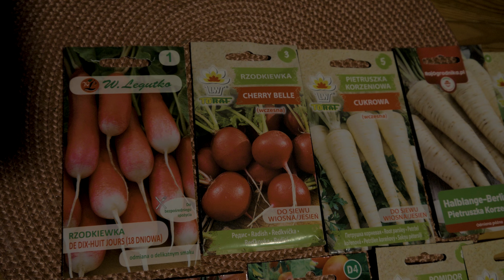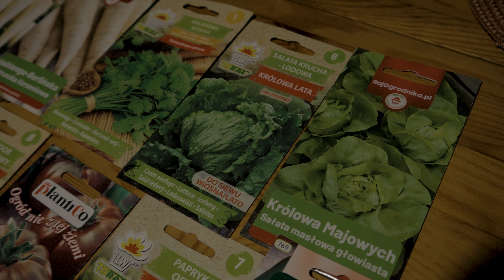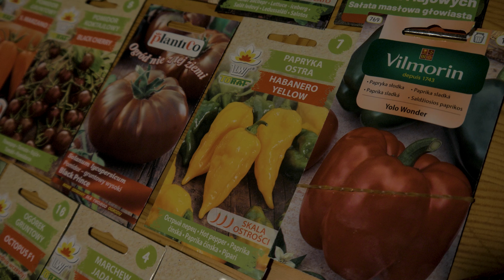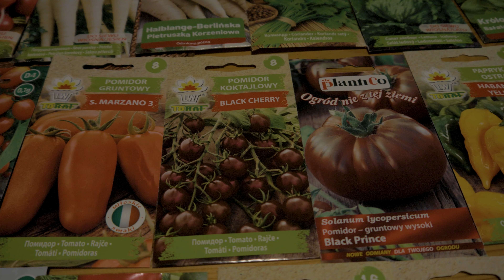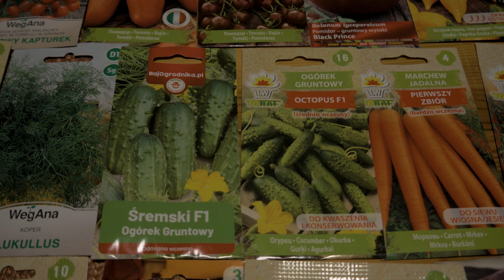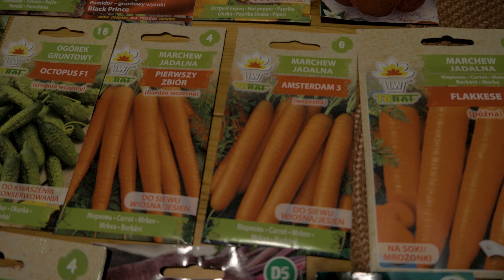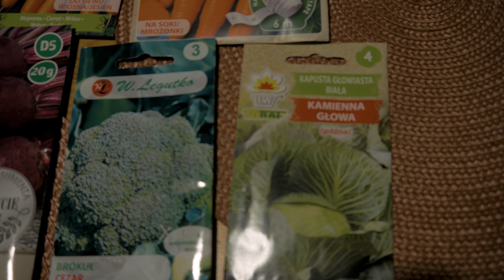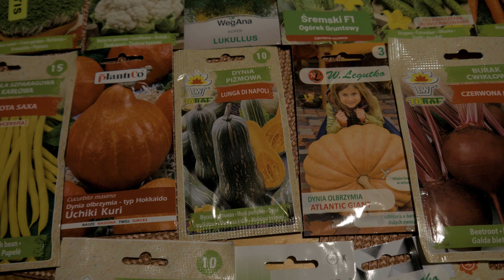Aż 39 różnych warzyw! Nasiona i odmiany. Nasze najlepsze typy dla ciebie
Aż 39 różnych warzyw! Nasiona i odmiany. Moje najlepsze typy dla ciebie

Hej kochani, dziś pokażemy Wam jakie odmiany warzyw będziemy mieć w naszym ogrodzie. Jest tego naprawdę dużo, bo aż 39 różnych nasion! A to i tak nie wszystko, bo część mamy z poprzedniego roku, część dokupimy, a część zebraliśmy z naszych upraw. Naszym zdaniem i nie tylko, bo korzystaliśmy z porad Tomasza Wodzińskiego i jego kanału infouprawa, to najlepsze typy również dla ciebie! Oglądajcie do końca!

Jesteśmy Ola i Marcin. Zbieramy na remont chaty. Jeśli się wam podobało, możecie nas wesprzeć: